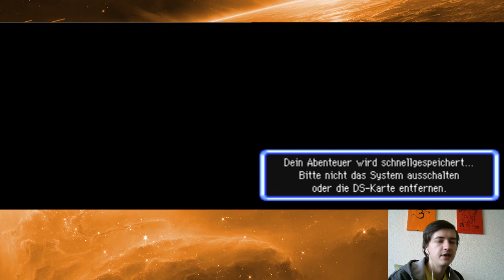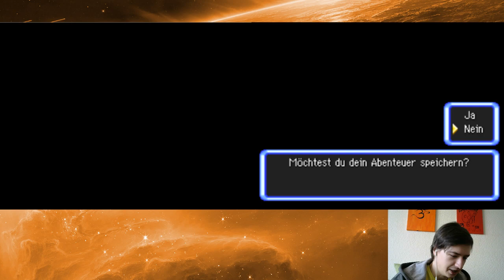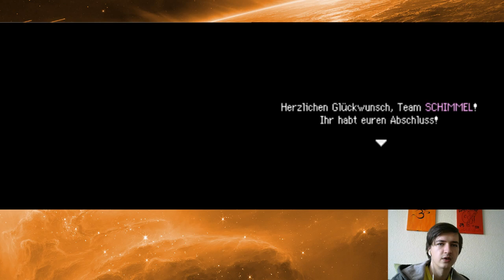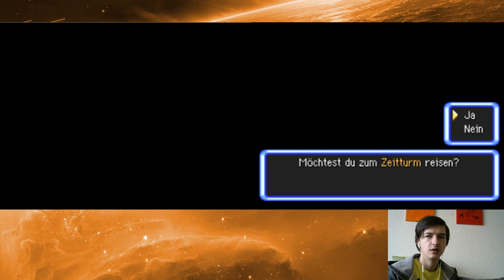Pokémon Mystery Dungeon: Erkundungsteam Himmel Full Gameplay 13. Stream (DreamerZStream Uncut)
13. Stream mit MortalZeroX
Spiel: Pokémon Mystery Dungeon: Erkundungsteam Himmel Nintendo DS